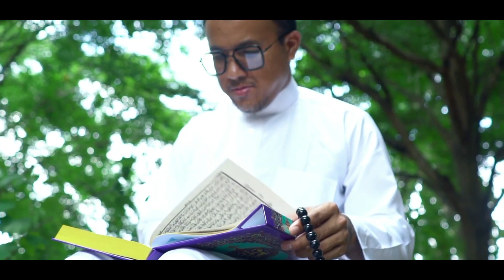সুন্দরী এই মহিলাকে আল্লাহ একি করলেন! জাহান্নামী নারীর কবরের আজাব বিশ্বাস নাহয় দেখুন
❥ 0:10

❥❥❥ আল্লাহর কুদরতের ভিডিও যে ভিডিও দেখার পর অবাক সারা বিশ্ব ! সবাইকে অনুরোধ করছি ভিডিওটি একবার দেখুন